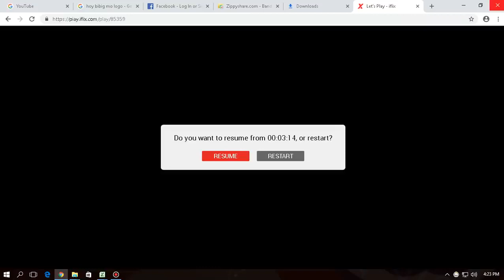Hoy! Bibig Mo Episode 1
Mike Unson invite you to walk with him through a slice of life, as he takes on action movies, Pinoy-style cop chases - Pinoy style, and even adventures on the HongKong subway (and how they compare to Manila's much-loved MRT).